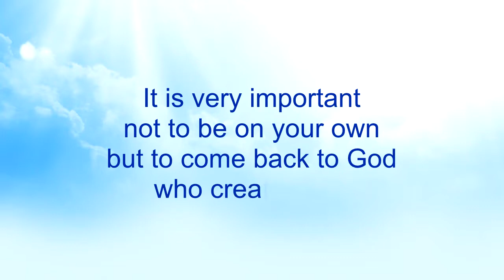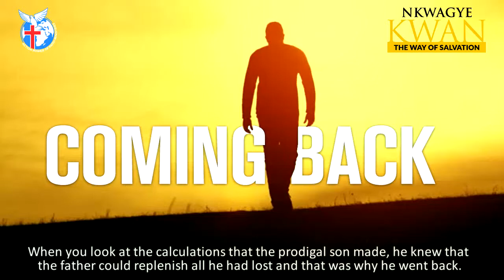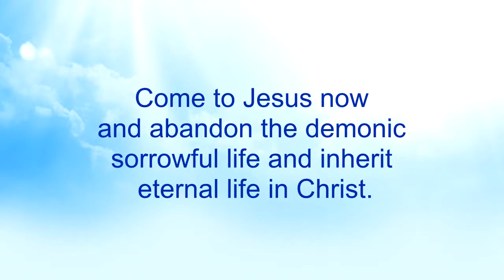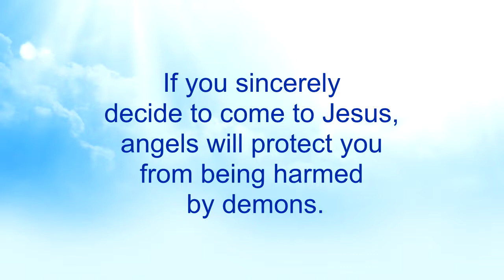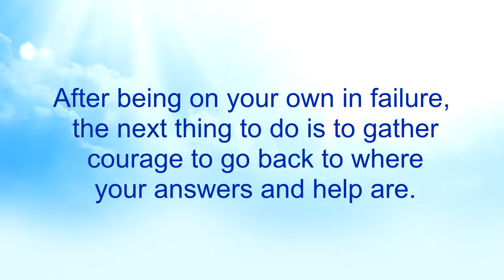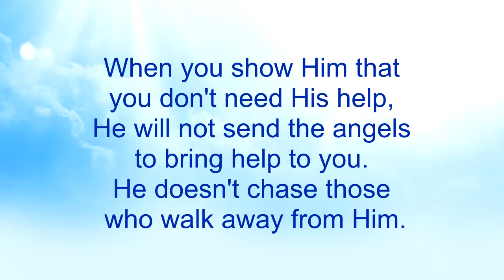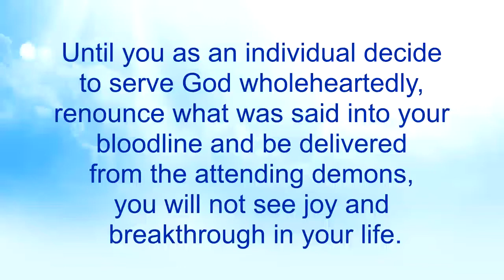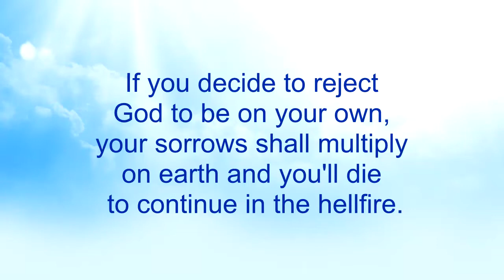Coming Back - Nkwagye Kwan [28-03-21]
This message reveals how the prodigal son and wise people tend to analyze their situation well to go back to their source of blessing as against Lot who was foolish not to do so. Pastor Kuuku Dadzie also pointed out certain consequences that befall those who decide to go on their own and advised them to come back to God.